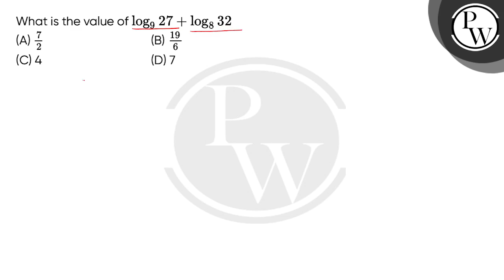What is the value ofnbsp;log927+log832....